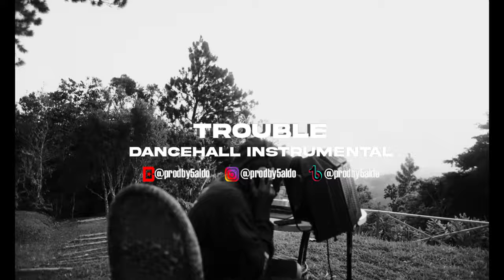SKIPPA x NAJEERIII TYPE BEAT "TROUBLE" | DANCEHALL INSTRUMENTAL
[RE-UPLOAD]
THEREFORE, DON'T DISTRIBUTE THE SONG TO ANYONE STREAMING PLATFORM*

Dancehall Instrumental ("TROUBLE") 2024 @Prodby5aldo

[WANT TO LEARN HOW TO MAKES BEATS]